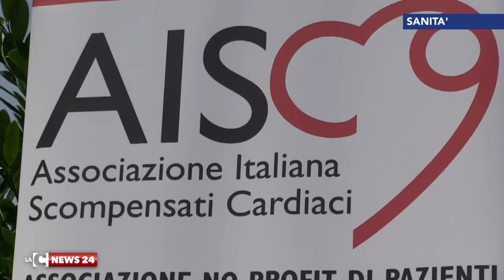'Il primo soccorso materia scolastica'